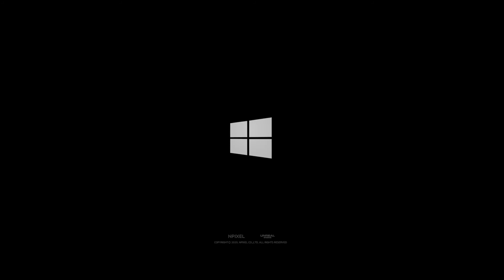CHRONO ODYSSEY | Trailer 2021